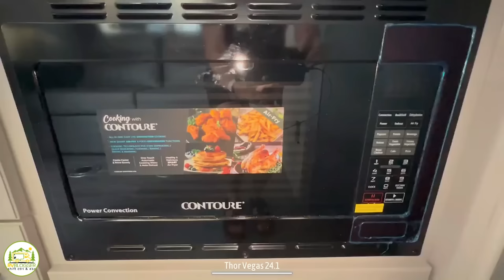3 Best Class A and C RVs with Twin Beds - 2024 Models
In this video we tour and review three small motorhomes with twin beds we found at the Hershey RV Show. Both of the Class C RVs in this video are under 25 feet long and the Class A motorhome with twin beds in this video is only 25'8" long! That is a very short Class A RV.

The small motorhomes we review are:

0:00 Intro
0:46 Jayco Melbourne 24T
11:30 Thor Vegas 24.1
25:26 Jayco Granite Ridge 22T

To see more small Class C motorhomes with twin beds, check out the video below:
3 Small Class C RVs with Twin Beds and Our Favorite Pick